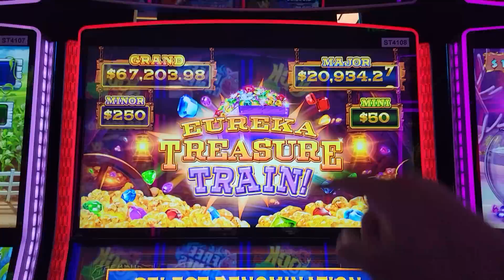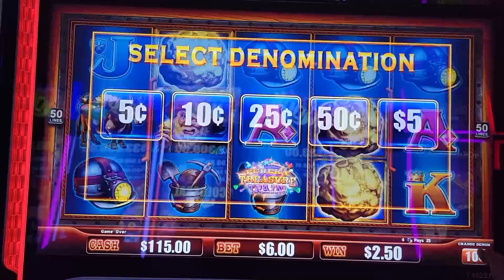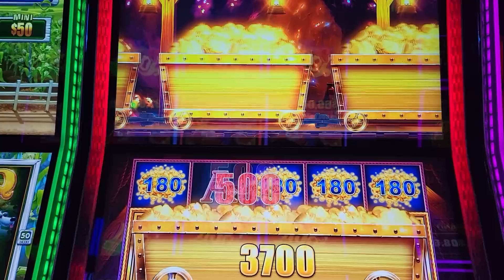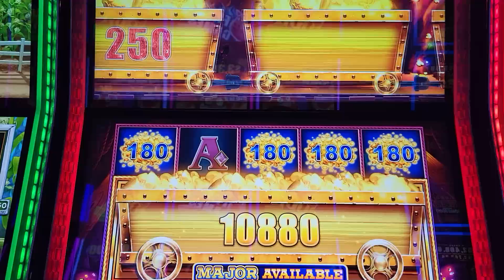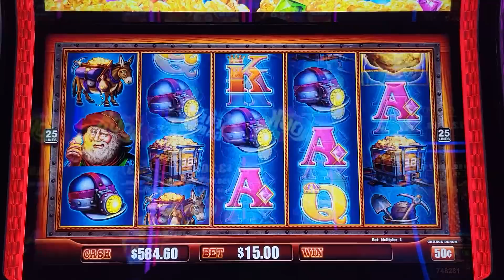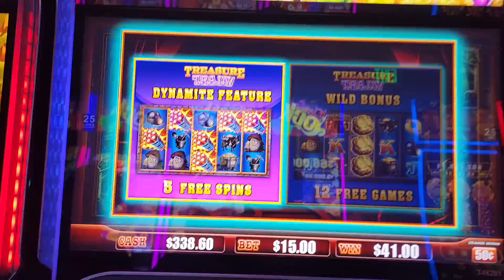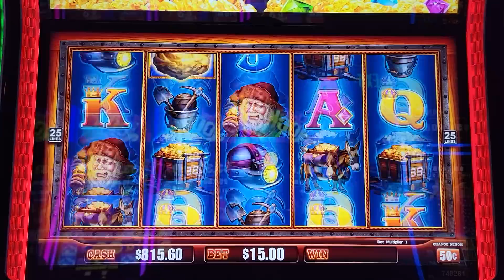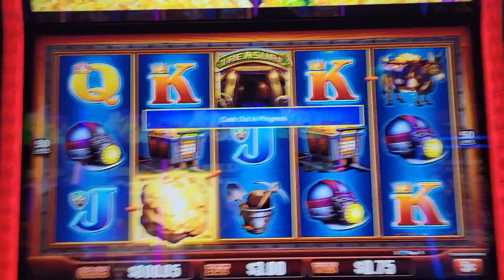New EUREKA Lock It Link Slot Machine BIG WIN - Live Slot Play At Casino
new lock it link slot machine big win, new eureka lock it link slot machine ,slot machine max bet bonus, las vegas big wins, how to win on slots, best slot machines to play , best casinos in las vegas to gamble , live slot play at casino !

For All The News & Events